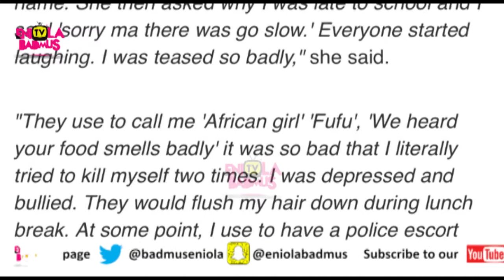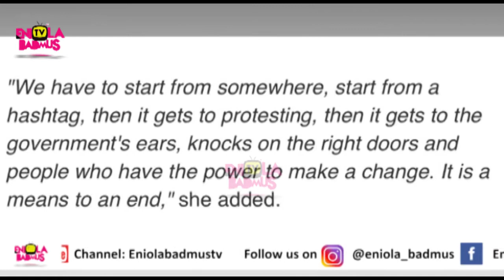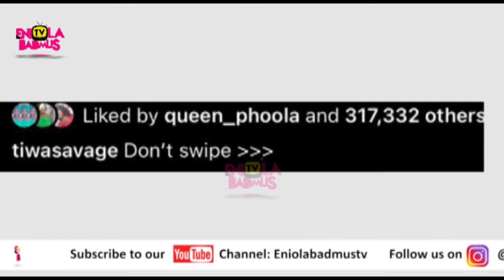TIWA SAVAGE REVEALS HOW SHE ATTEMPTED SUICIDE TWICE